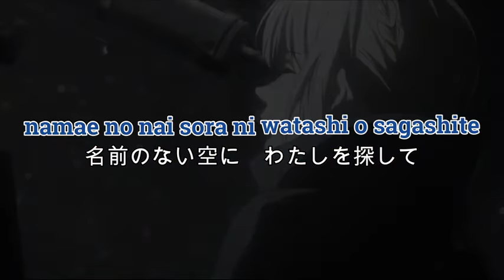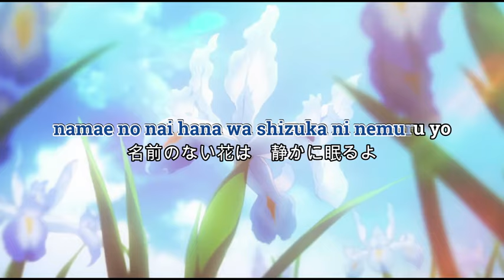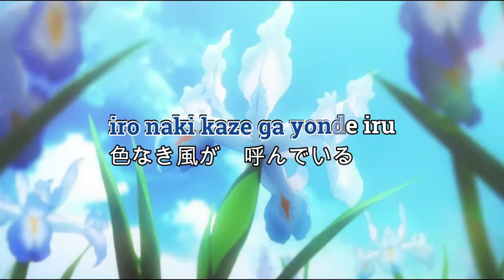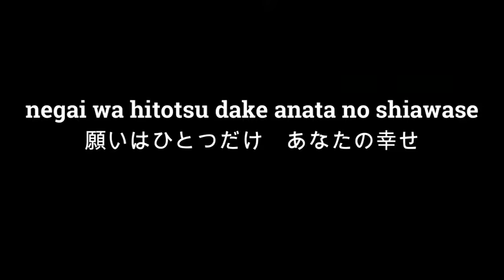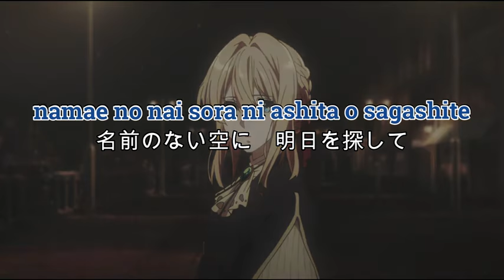Michishirube Lyric by Minori Chihara Ending Theme Of Violet Evergarden 茅原実里 – みちしるべ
I edit this video for 12 hours, Lol :D
I am a beginner, so it took long time to make it